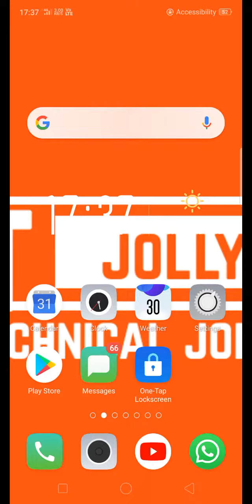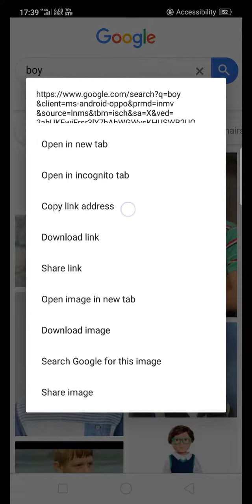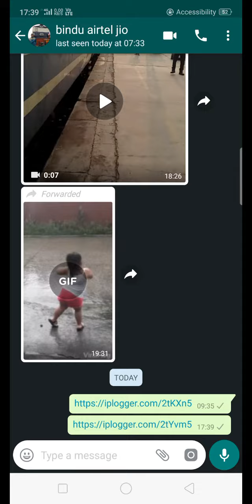How to trace any mobile number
Hello dosto aaj ki is video Mai maine bataya ki aap kisi Kai number ki location kaise pata kar saktey ho